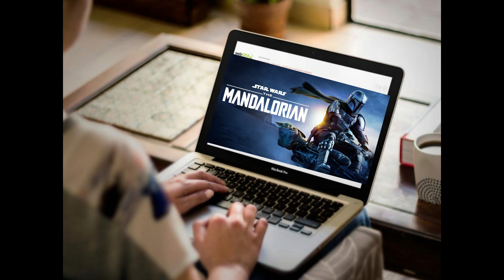EL FINAL de The Mandalorian... de temporada? - ElDuo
La temporada 3 de The Mandalorian ha llegado a su final, una temporada que ha dejado ciertas dudas, pero momentos épicos, vamos a repasarlos brevemente.

Somos ElDuo, y esperamos que les guste este vídeo.